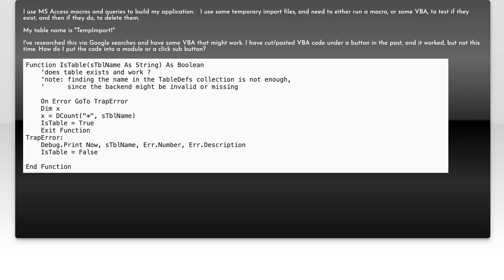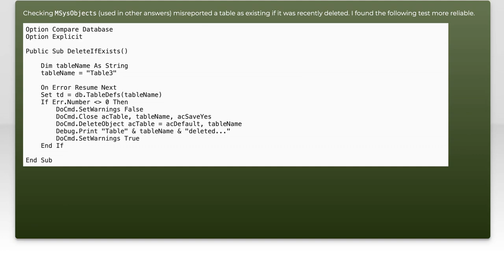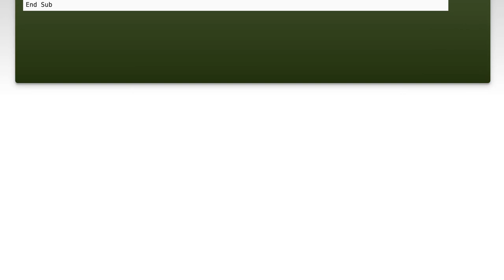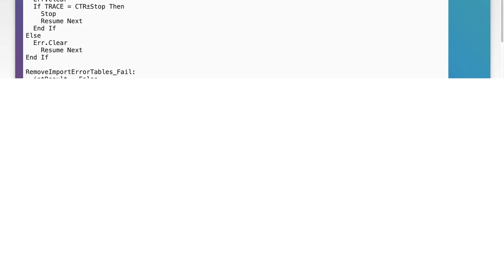How to delete a table if it exists?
vba: How to delete a table if it exists?

Related to: vba, ms-access